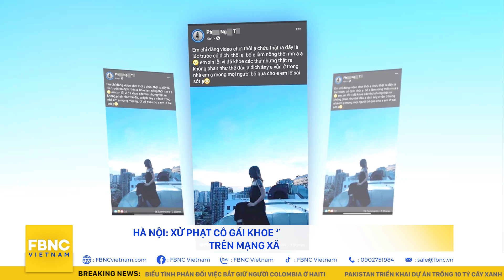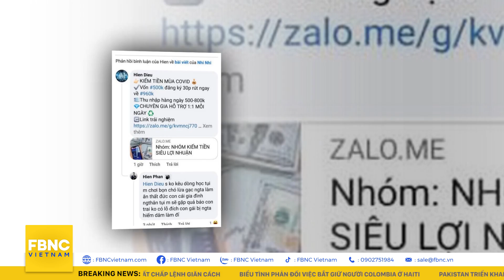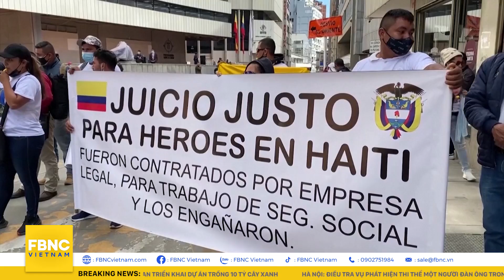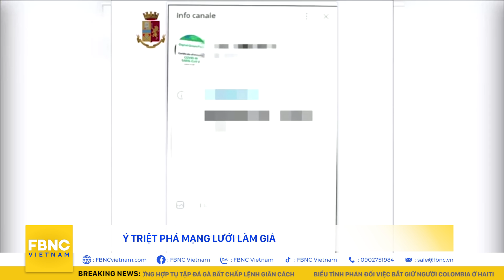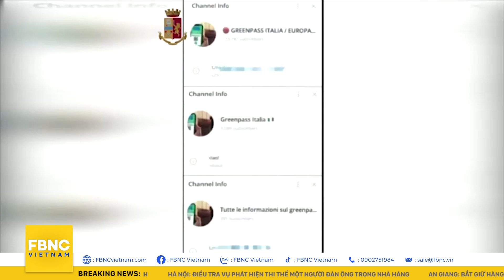Tin tức 24h mới nhất 11/8, Hà Nội: điều tra vụ thi thể người đàn ông trong nhà hàng | FBNC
Tin tức 24h mới nhất 11/8, Hà Nội: điều tra vụ thi thể người đàn ông trong nhà hàng
HÀ NỘI: ĐIỀU TRA VỤ PHÁT HIỆN THI THỂ MỘT NGƯỜI ĐÀN ÔNG TRONG NHÀ HÀNG
HÀ NỘI: XỬ PHẠT CÔ GÁI KHOE ‘THẺ ĐỎ QUYỀN LỰC’ TRÊN MẠNG XÃ HỘI
QUẢNG NINH: TRIỆT PHÁ ĐƯỜNG DÂY XUẤT KHẨU QUẶNG LẬU TRÁI PHÉP
XỬ PHẠT NAM THANH NIÊN TỰ Ý RỜI KHỎI KHU CÁCH LY
HÉ LỘ TÌNH TIẾT MỚI TRONG VỤ NAM SINH TẤN CÔNG HAI MẸ CON BẠN HỌC
NGHỆ AN: PHÁT HIỆN 3 CÁ THỂ HỔ BỊ NUÔI TRÁI PHÉP TRONG MỘT HỘ GIA ĐÌNH
LÂM ĐỒNG: BẮT GIỮ NGƯỜI PHỤ NỮ LÀM LÂY LAN DỊCH COVID-19
ĐẮK NÔNG: TẠM GIỮ GIÁM ĐỐC VNPT HUYỆN ĐẮK MIL VÌ THAM Ô TÀI SẢN
LÂM ĐỒNG: BẮT GIỮ HAI ĐỐI TƯỢNG VÀO BỆNH VIỆN CƯỚP TÀI SẢN
ĐỒNG THÁP: BẮT GIỮ NAM THANH NIÊN ĐI GIAO SÚNG ĐẠN
TIỀN GIANG: KHỞI TỐ HAI ĐỐI TƯỢNG CẦM ĐẦU NHÓM QUÁI XẾ ĐUA XE TRÁI PHÉP
AN GIANG: BẮT GIỮ HÀNG CHỤC TRƯỜNG HỢP TỤ TẬP ĐÁ GÀ BẤT CHẤP LỆNH GIÃN CÁCH
CẢNH BÁO
HAM SIÊU LỢI NHUẬN, NHIỀU NGƯỜI MẤT TRẮNG HÀNG TRĂM TRIỆU
BIỂU TÌNH PHẢN ĐỐI VIỆC BẮT GIỮ NGƯỜI COLOMBIA Ở HAITI
NGƯỜI DÂN HY LẠP BIỂU TÌNH CHỐNG CHÍNH PHỦ
Ý TRIỆT PHÁ MẠNG LƯỚI LÀM GIẢ “THẺ XANH” COVID-19
HOÀNG TỬ ANH ANDREW BỊ KIỆN VÌ LẠM DỤNG THIẾU NỮ 17 TUỔI
GIAO TRANH ÁC LIỆT Ở MALI, 51 NGƯỜI THIỆT MẠNG
CHÁY RỪNG Ở ALGERIA, 4 NGƯỜI CHẾT
LEBANON: 3 NGƯỜI THIỆT MẠNG TRONG CÁC VỤ HỖN CHIẾN TRANH CHẤP NHIÊN LIỆU
PAKISTAN TRIỂN KHAI DỰ ÁN TRỒNG 10 TỶ CÂY XANH

FBNC
ĐỒNG TIỀN THÔNG MINH - CUỘC SỐNG THÔNG MINH